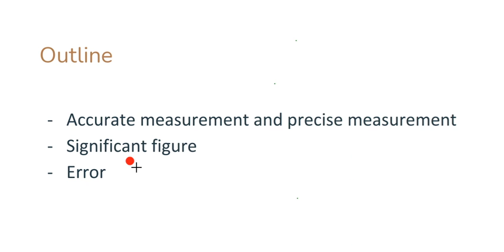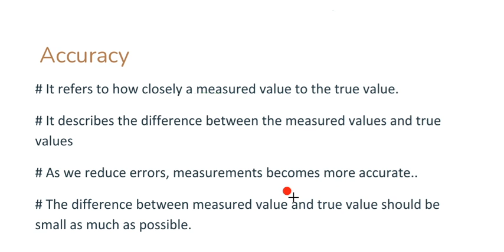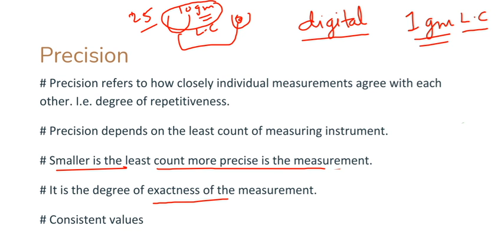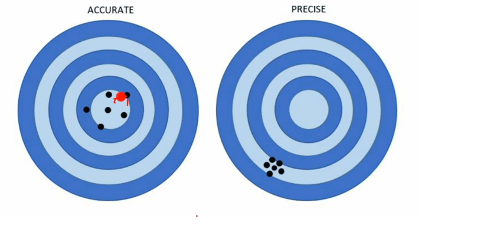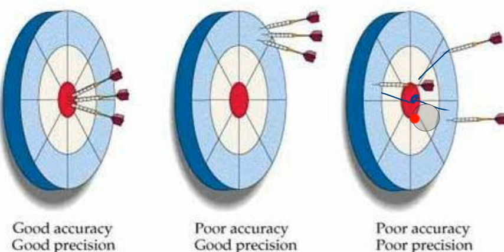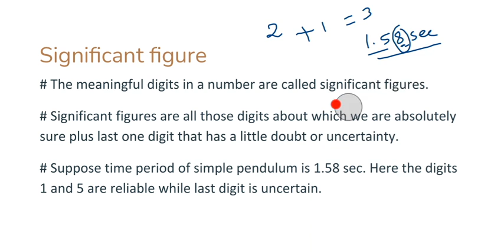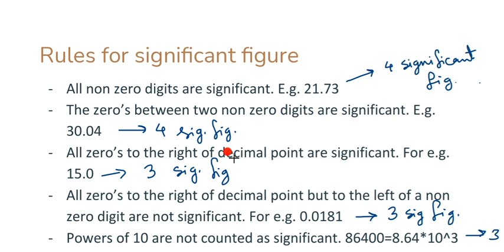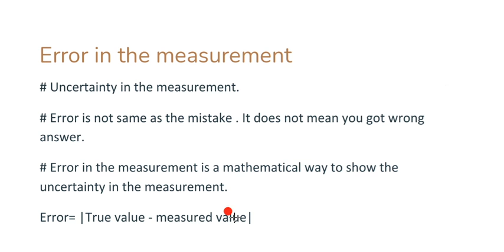4- Physical Quantities || Accuracy and Precision || Class XI Physics ||NEB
In this lecture you will learn about accurate measurement, precise measurement and significant figures. You will also know about error in measurement.